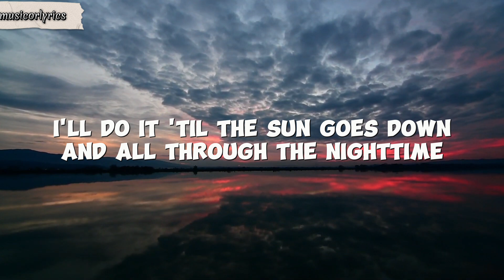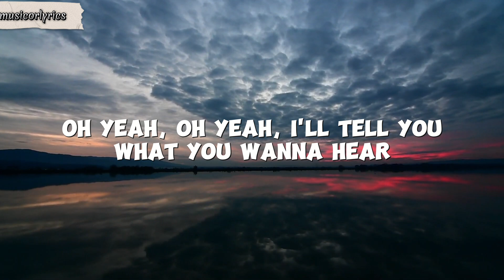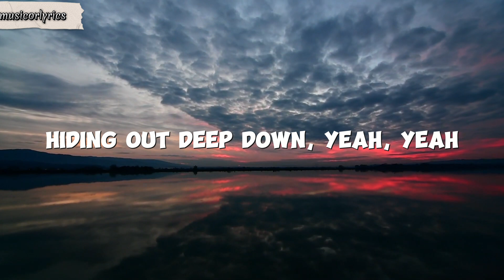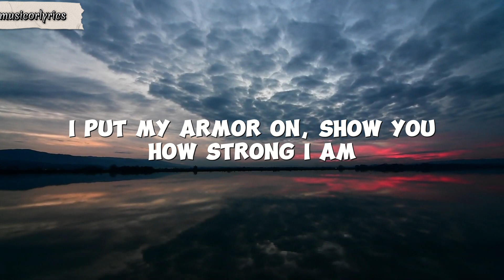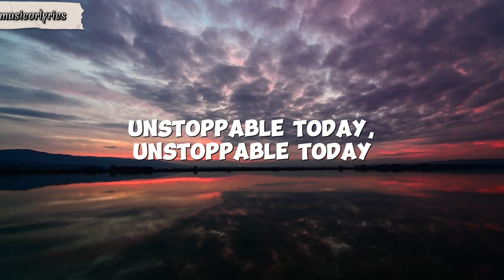Unstoppable - Sia (Lyrics)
Songwriters: Christopher Braide / Sia Kate Furler